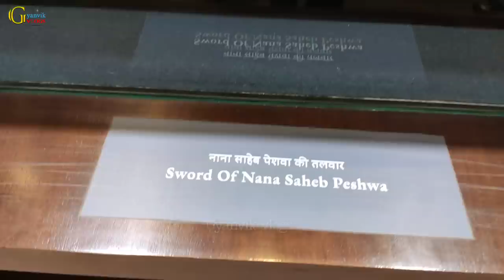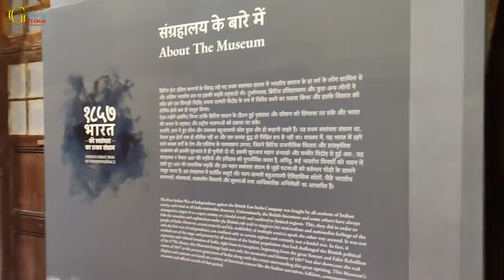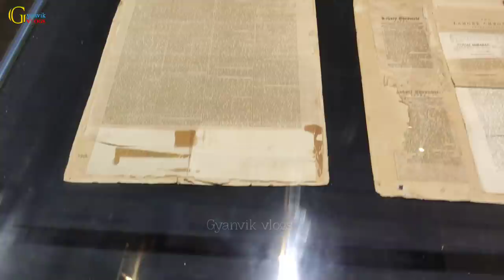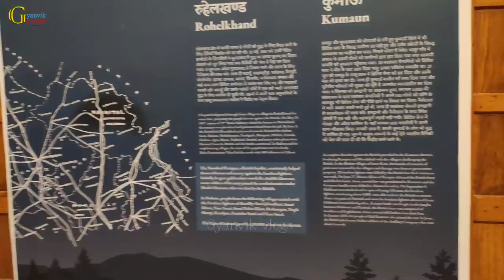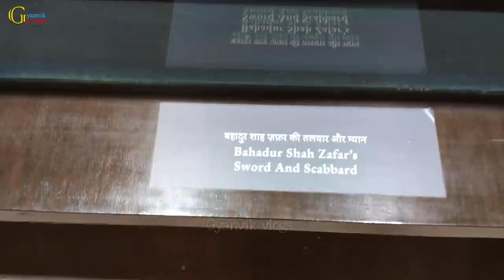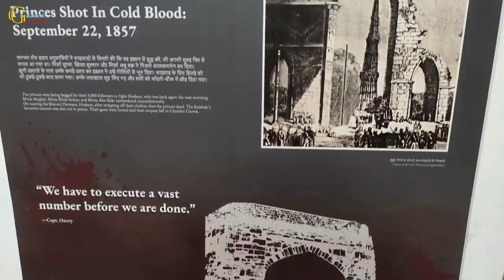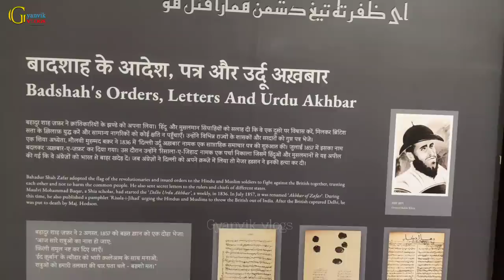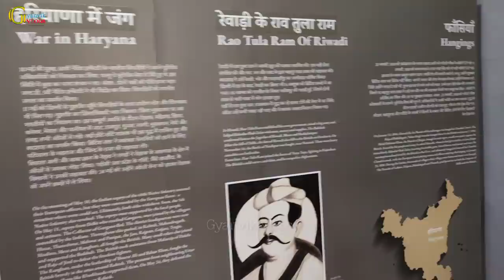| Red Fort | Bawdi & Museum | Lal Qila लाल किले की यह बावड़ी फिरोजशाह तुगलक के जमाने की लगती है!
Link of other part of Red Fort ::--

History::--

It may be hard to imagine today but there were once over 100 baolis or stepwells scattered across the nation’s capital. Few have survived the test of time but it may surprise some to know that the most well-kept of the remaining baolis is the one within the historic Red Fort Complex and is 300 years older than the monument itself. Read on to find out what secrets are hidden within its deep recesses.

On 12 May 1639, the foundation of Qila-i-Mu’alla (now known as Red Fort) was laid. The area marked for the imperial palace of the mighty Mughals was on the land that was once a part of Feroz Shah Tughlaq’s city Ferozabad. The city was no longer in its original shape. But one important structure, almost 300 years older than the foundation day, was kept intact in the plan of this palace. This structure was the baoli that we now know as the Red Fort Baoli, arguably the most well-kept of all baolis in Delhi. While few historians question the association of Tughlaq with this baoli, there are several others who prove the claim.

Dr Narayani Gupta and Ratish Nanda, in their listing of Delhi’s monuments in the book Delhi, The Built Heritage (1999), have categorized it as a Tughlaq-period baoli. Maulvi Zafar Hasan, in his record (Monuments of Delhi: Lasting Splendour of the Great Mughals and the Others), mentions it as ‘late Afghan’, but also places a question mark next to it, indicating his doubt over the assumption. Surprisingly, this baoli finds very little mention in other historic documents of British or Mughal era, despite being a prominent structure at a prominent location. Bashir-ud-Din Ahmad, in his work Waqiaat-e-Darul Hukumat Delhi, notes that the baoli in Red Fort has stairs leading to the tank from the two sides, but is covered, and the water is used to irrigate the gardens of the Red Fort. However, he makes no mention of the origin or construction of this baoli. Looking at the fine work of this baoli, one can debate that it was not constructed during the Tughlaq period. It appears to be built during Lodhi or Mughal era. However, such a statement is hypothetic in the absence of any definitive records present. There is also a possibility of a structure which might have been built over or repaired with better masonry later.

This baoli qualifies as a unique architectural experiment, as it has two flights of stairs—from the west and from the north—connecting the water basin mirrored at ninety degrees. It is a rare L-shape, which strengthens our belief about this structure being a Tughlaq-era construction, as, during Feroz Shah’s reign, several architectural experiments were carried out.
Later, on 6 July 1945, Gurbaksh Singh Dhillon, Shah Nawaz Khan, and Prem Kumar Sahgal, the three brave commanders of Netaji Subhas Chandra Bose’s Indian National Army, were brought to the Red Fort. This baoli served as a jail for them. Arches were sealed with brick walls. Small guarded doors and windows were built, confining these special prisoners. A makeshift toilet was also made inside these dark cells. Later, the trio was tried in the Salimgarh Fort, situated behind Red Fort. These covered arches and windows with bars still exist there..

Description Source::- LIVE HISTORY INDIA (By Vikramjit Singh Rooprai)